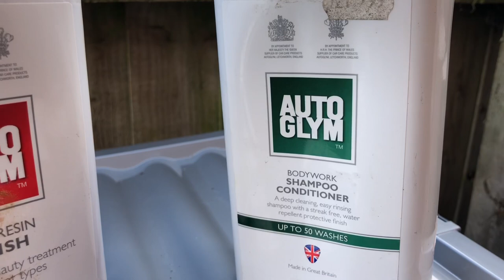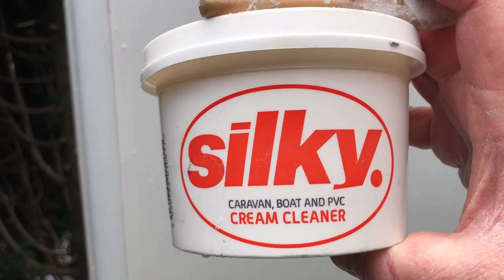Cleaning the motorhome with Autoglym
Hey everyone, welcome to Motorhome Chit Chat!

As we cannot get out and about in the motorhome and it’s been sat there looking rather sorry for itself I thought I’d give it a good clean. Rather than my normal fenwicks cleaner, I remembered I had some Autoglym products hidden away in my stash, so thought I’d give that a try! I used the Bodywork Shampoo Conditioner followed by Super Resin Polish.

This may be slightly boring to those that like seeing our adventures out and about but hopefully it might help someone who is looking to clean their caravan or motorhome and is a good comparison to Fenwicks

Thanks!